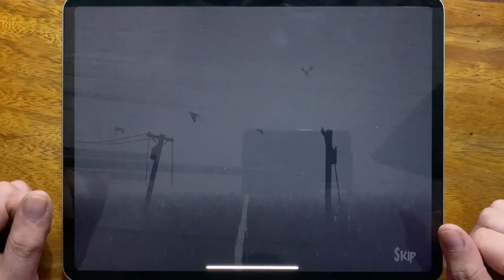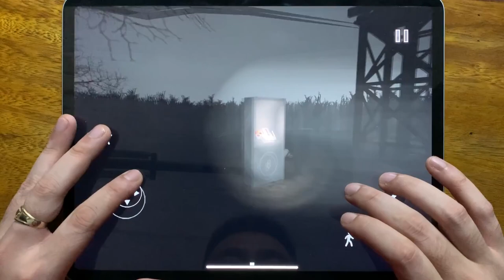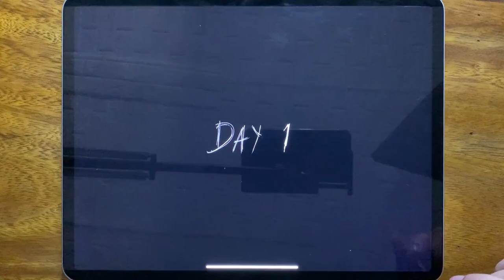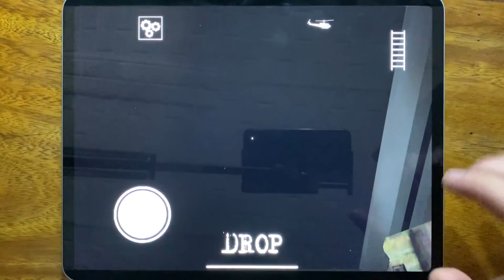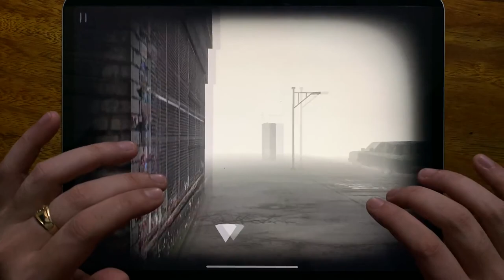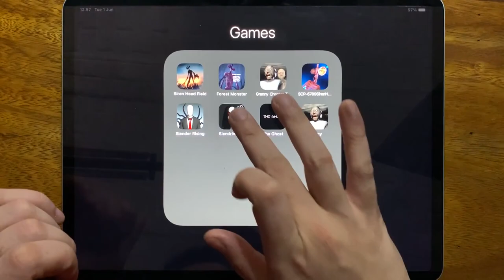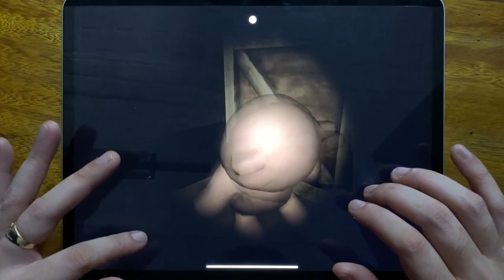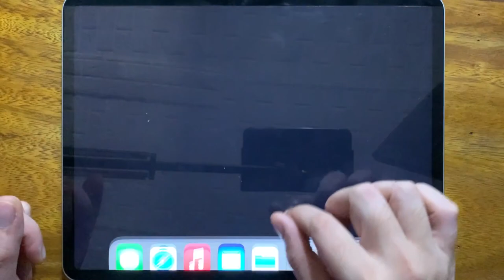Siren Head Field, Forest Monster Siren Head, Granny Chapter 2, SCP - 6789 Siren Head, Slender Rising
Siren Head Field, Forest Monster Siren Head, Granny Chapter 2, SCP - 6789 Siren Head, Slender Rising, Slendrina 2D, The Ghost, Granny